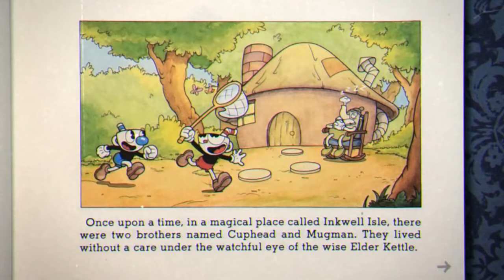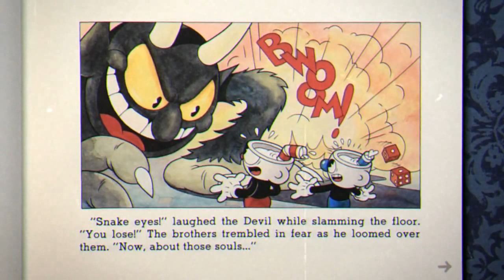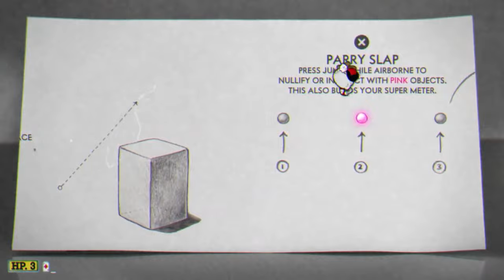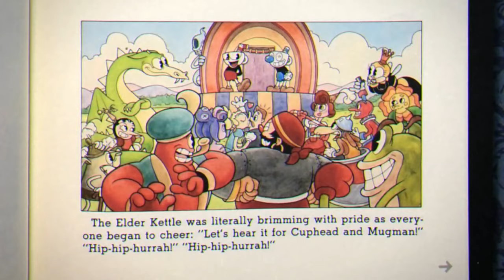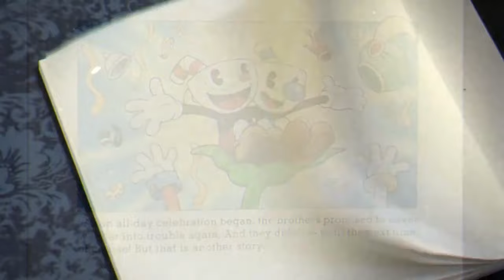(PS5) Cuphead - Full Game Walkthrough (A+ Ranks) (No Damage)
A full game walkthrough on Cuphead for PS5. This covers all bosses, secret boss phases and run & gun levels of the game. I tried to complete the entire game with A+ rank and without receive no damage.

►Activate the description for the timestamps of the worlds!!

All levels:

00:00 Startup + Intro
02:59 Tutorial

Inkwell Isle 1:
4:29 The Root Pack (Botanic Panic!)
06:36 Ribby and Croaks (Clip Joint Calamity)
08:58 Forest Follies (Run n' Gun)
10:33 Goopy Le Grande (Ruse of an Ooze)
12:48 Hilda Berg (Threatenin Zeppelin)
15:07 Treetop Trouble (Run n' Gun)
18:01 Mausoleum I.
20:18 Cagney Carnation (Floral Fury)

Inkwell Isle 2:
23:55 Djimmi The Great (Pyramid Peril)
26:55 Beppi The Clown (Carnival Kerfuffle)
29:25 Baroness von Bon Bon (Sugarland Shimmy)
32:55 Funfair Fever (Run n' Gun)
35:05 Wally Warbles (Aviary Action!)
37:33 Mausoleum II.
39:58 Funhouse Frazzle (Run n' Gun)
42:23 Grim Matchstick (Fiery Frolic)

Inkwell Isle 3:
45:28 Rumor Honeybottoms (Honeycomb Herald)
47:48 Rugged Ridge (Run n' Gun)
50:41 Dr. Kahl's Robot (Junkyard Jive!)
53:26 Werner Werman (Murine Corps)
55:55 Captain Brineybeard (Shootin n' Lootin)
58:10 Perilous Piers (Run n' Gun)
01:00:12 Mausoleum III.
01:02:05 Cala Maria (High Seas Hi-Jinx!)
01:04:46 Sally Stageplay (Dramatic Fanatic)
01:07:15 Phantom Express (Railroad Wrath)

Inkwell Hell:
01:10:55 King Dice + Casino Bosses (All Bets Are Off!)
01:15:31 The Devil (One Hell Of A Time - Final Boss)
01:18:07 Ending